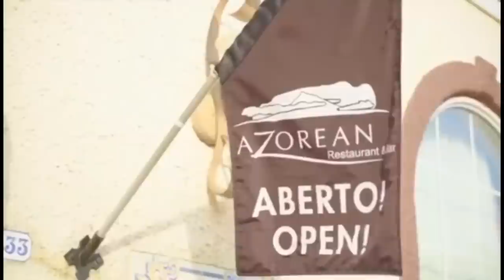Marchas de S.João 2023